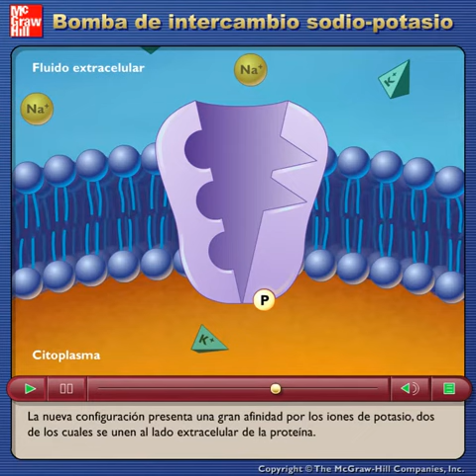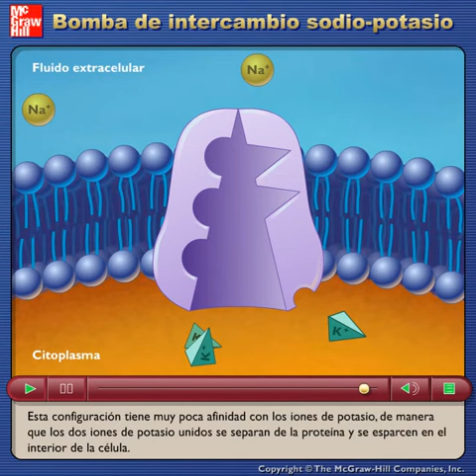Bomba de intercambio sodio potasio